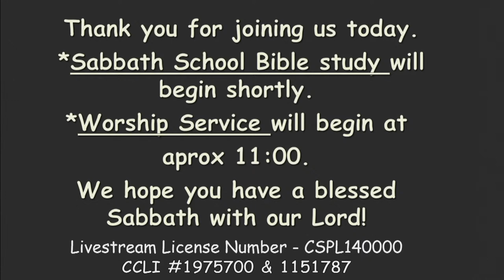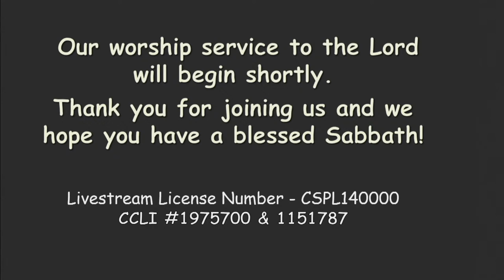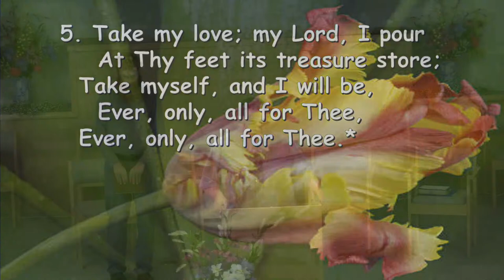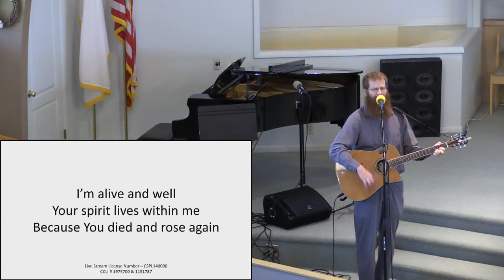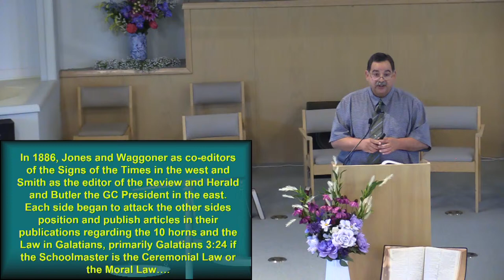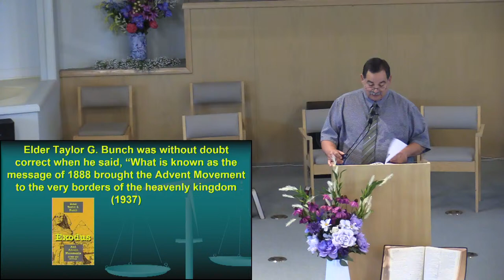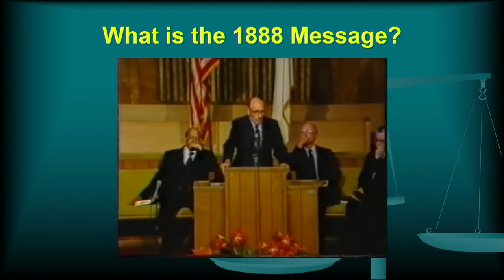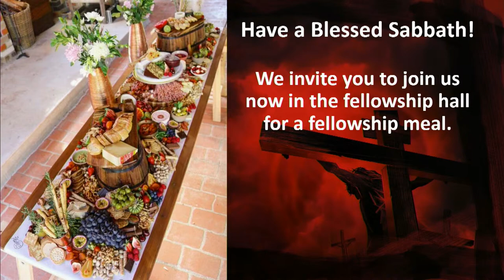2022-07-23; "134 Years Later", by: Andy Perales @ 1:42:42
Sabbath School, "Seeing the Goldsmith's Face", w/Rodney Bell